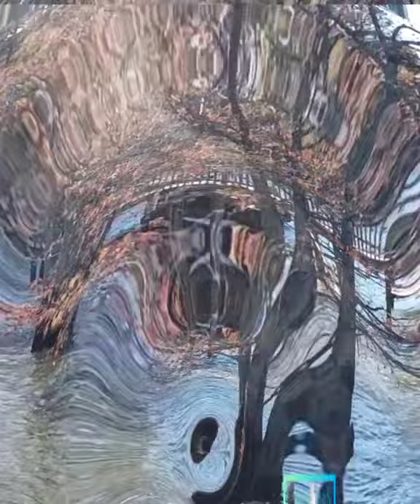{"PEACE BE STILL"}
WHITE🕊WING🎥PRODUCTION@STUDIO
               AZT👑